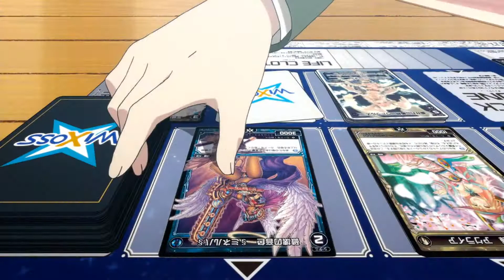Lostorage conflated WIXOSS 「Amv」 Life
Anime: Lostorage conflated WIXOSS.

Japones: 最高の品質のために720を参照してください   /   購読のようにコメントして共有.

Español:
Hola a todos, espero que les haya gustado el amv tanto como me gusto a mi, si cometí un error escribirlo en los comentarios para que en el próximo amv no vuelva a pasar y bueno.

English:
Hello everyone, I hope you have liked the amv as much as I liked me, if I made a mistake write it in the comments so that in the next amv will not happen again and well. Thank you for seeing the Amv !!!.

Portugués:
Olá a todos, eu espero que você gostou da AMV tanto quanto eu gosto de mim, se eu cometi um erro escrever nos comentários para que na próxima AMV não acontecer de novo e bom. 'Obrigado vendo Amv !!!.

Japones:
みなさん、こんにちは、私は私が私には好きなように私は次のAmvに再び良い起こらないように、間違いはコメントでそれを書く作られた場合は、多くのAMVを気に入って願っています。 「!!! AMVを閲覧いただきありがとうございます、
次のビデオであなたを参照してください。